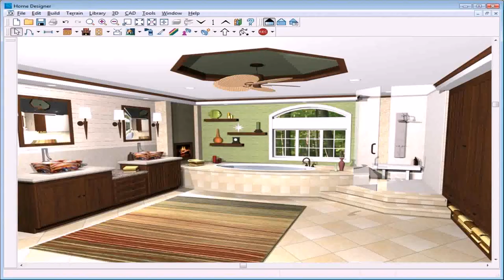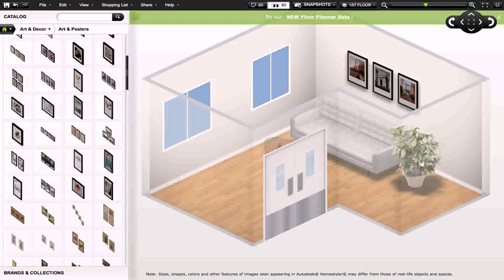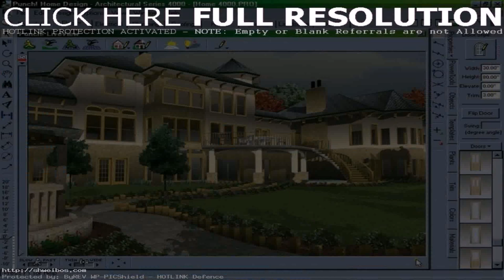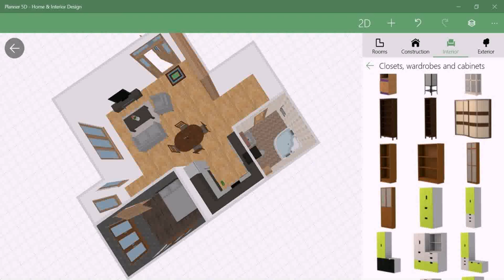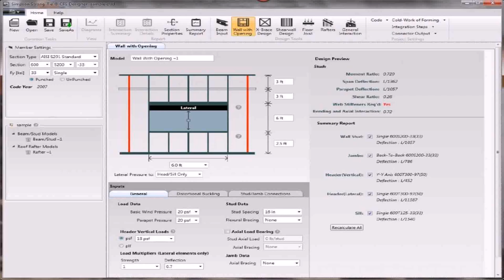Home Interior Design Software List - DaddyGif.com (see description)